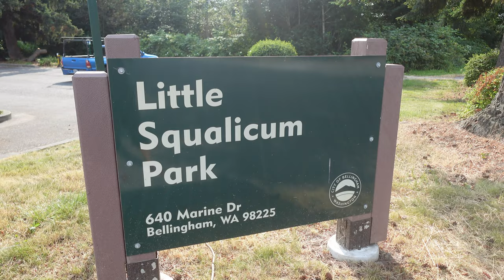Paws and Relax | A Tranquil Walk with the Dogs | Vlogmas in July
Sometimes, it's important to slow down and enjoy the simpler moments in life. In today's Vlogmas in July video, join us for a peaceful walk with our beloved dogs. 🐾 Our furry friends are getting older, so we're taking it easy while ensuring they still get some movement and enrichment.

I'm also feeling a bit sore from yesterday's kayaking adventure, so today is all about relaxation and recovery for everyone. Enjoy the soothing music and beautiful scenery as we take in the tranquility of our walk. 🌳✨

Let the images do the talking and immerse yourself in this serene experience. 🌿💖

00:00 Talking About Taking a Walk
01:13 Walking